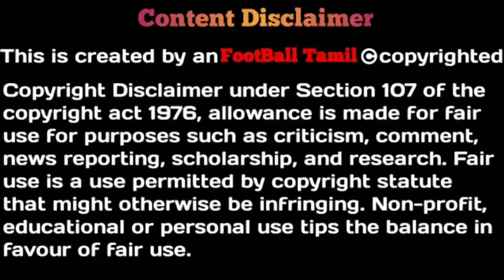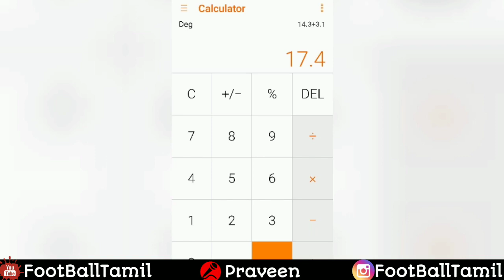ISL 7- Crivellaro and Sabia stays with Chennaiyin FC 100% with proof| No to JFC with proof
Anyone wants to play fantasy in cricket and football...try this app for low competition and earn money, Challenge me on Gamezy Click on the link and use my invite code: *VHHA3T* to receive Rs.100 bonus on signing up and playing your first game